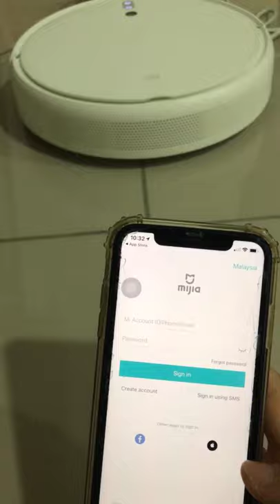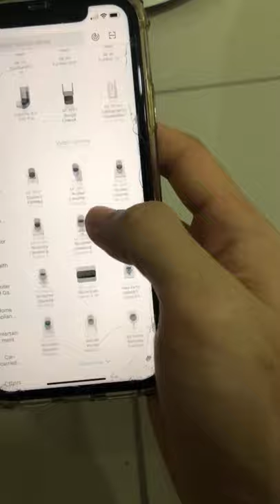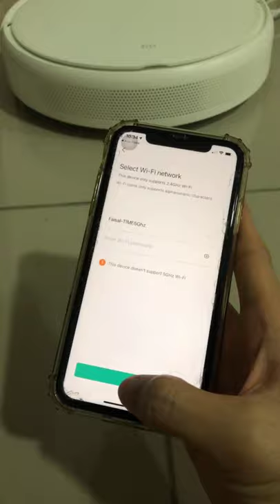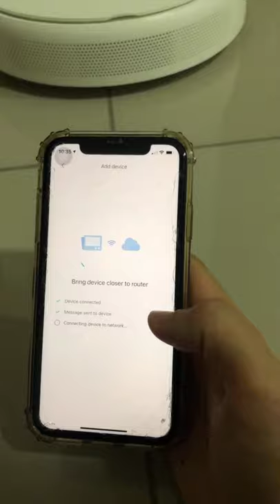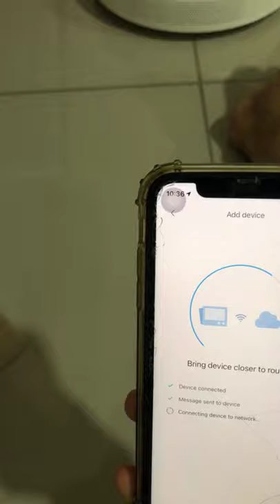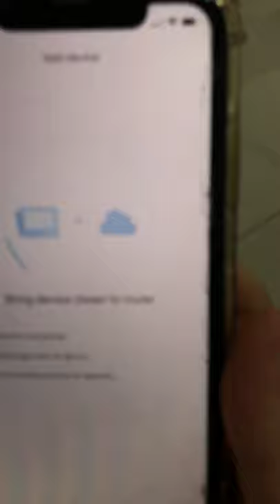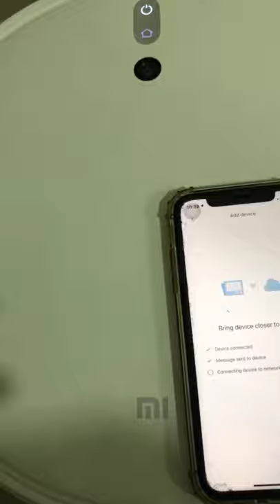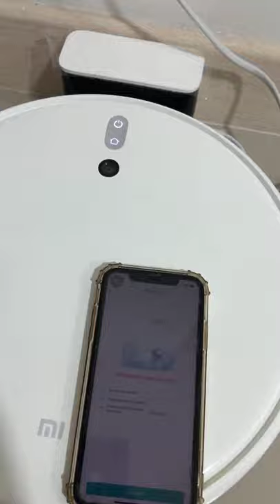[LIVE] Unboxing Special Robot Vacuum Xiaomi C1